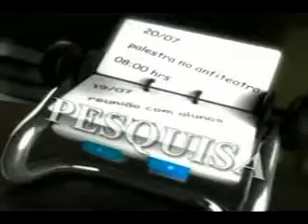Conversa Com o Reitor exibido em 19/03/2012